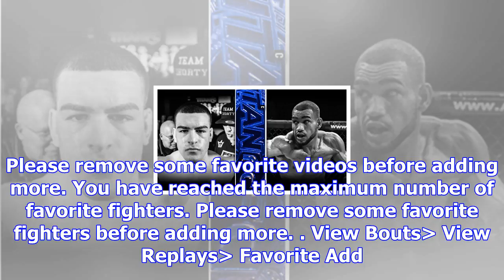Ufc® fight pass™ - watch live and on-demand ufc ppv events now